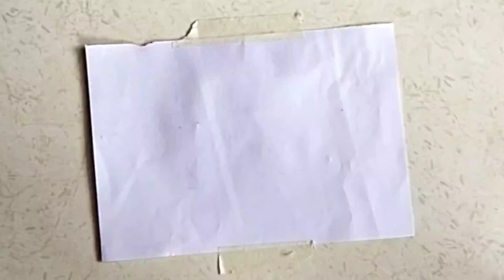Father's Day Special - One Line Art | Father Daughter Single Line Art | Happy Father's Day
Hey it's TheCluelessArtist :)

Today's video is dedicated to all Dads out there. I've tried to experiement a different art style & come up with a special piece This is a one line drawing, also known as a single line drawing made with just one line that resembles the relentless love of a father.

It might look very simple to make, but capturing the true essence of the shape in just one line was quite a challenge. Nonetheless, the result came out better than I expected, hope you all will like it.

Go ahead and try it yourself, celebrate this Father's Day by sharing a wonderful artwork to your father 😊

I will be posting step-by-step painting video tutorials every week.